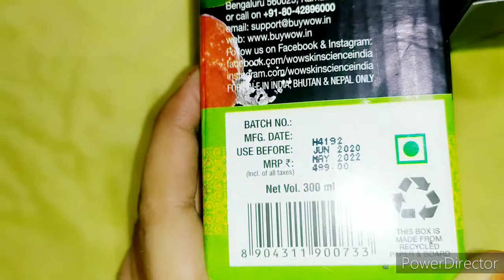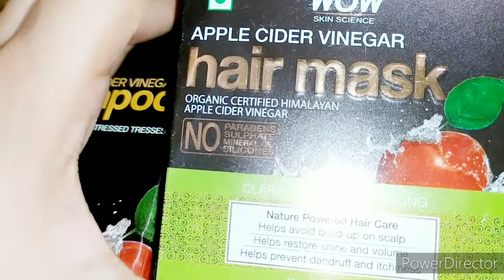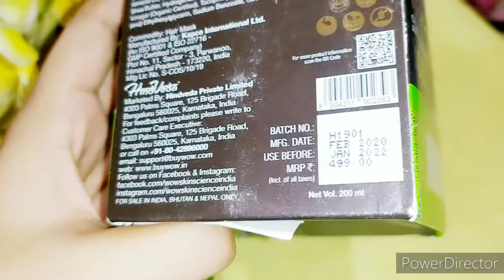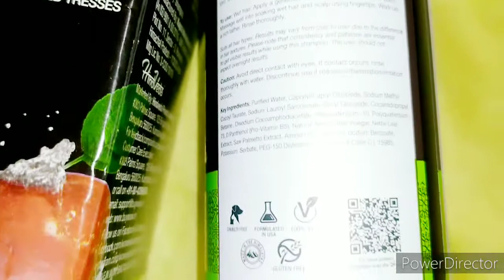WOW Apple Cider Vinegar Shampoo,Conditioner and Hair Mask Honest Review + demo || Princess Alisha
Hi everyone!!

 In this video am sharing you Wow Skin Science hair care products which includes Apple Cider Vineger Shampoo,Apple Cider Vineger Conditioner and Apple Cider Vineger Hair mask
review and demo with my honest and  unbiased review and demo.Am using this it for the 2 week and I am going  to share my  experience of using this product with you  all in this today's video.

● other must watch videos👇👇👇👇

● WOW Skin Science Coconut Clarifying Micellar Water

● Get Tight youthful younger looking Skin with           Wow Skin Science  Anti-aging night cream review and demo:

●Wow Skin Science Ubtan Luxuriant kit review and demo video link in here:

●please comment and let me know about this video.

(｡♡‿♡｡) Bye

(◍•ᴗ•◍) Take Care

( ˘ ³˘) xoxo